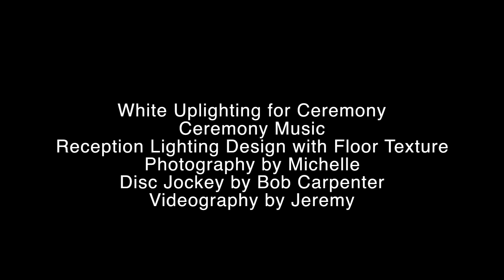Alpine CC Lighting DJ and Photography - Cranston RI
Promotional Video for DJ Bob Carpenter of Main Event Weddings